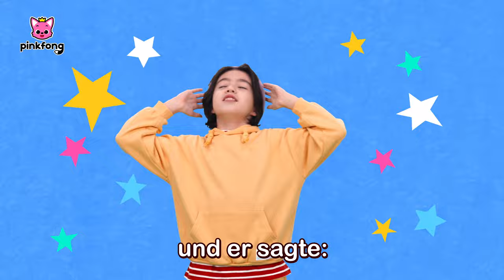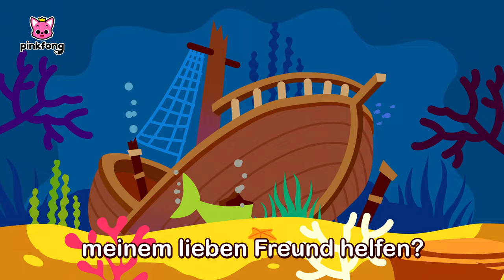Polizei Kumpel und mehr 🚔ㅣAutolieder für KinderㅣBaby Shark DeutschㅣPinkfong, Baby Hai! Kinderlieder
Du schaust das Original “Polizei Kumpel und mehr” auf Deutsch, einen lustigen Tanz mit Baby Hai von Pinkfong!

⏰ Zeitstempel
00:00:00 Polizei zur Rettung!
00:02:13 Baby-Polizeiauto
00:04:01 Polizei VS Diebe
00:06:21 Baby Shark's Jingle Bells
00:09:22 Polizeiauto
00:10:33 Polizei-Haie
00:11:45 Baby Auto
00:13:22 Baby Shark Halloween Slide
00:16:22 Farbige Busse
00:19:08 Let's Rescue William with Baby Shark!
00:22:14 Zehn kleine Busse
00:23:29 Hai-Bus
00:24:53 Fünf kleine Busse hüpfen auf der Straße
00:26:53 Baby Auto
00:28:33 Fünf kleine Busse hüpfen auf der Straße
00:30:33 Polizeiauto
00:31:45 Polizei-Haie